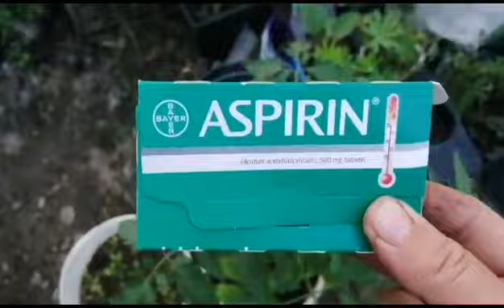Ochrona i większe zbiory#ogórki#papryka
zwiększa plony;

wzmacnia odporność roślin;

zwiększa szybkość kiełkowania nasion;

zapobiega rozwoju chorób;

zwiększa odporność na stres.